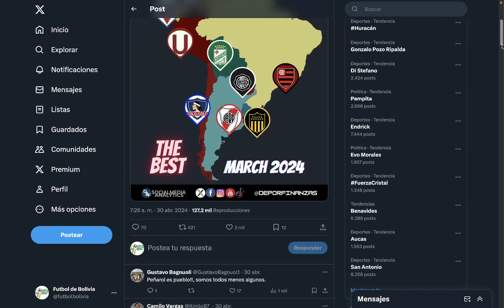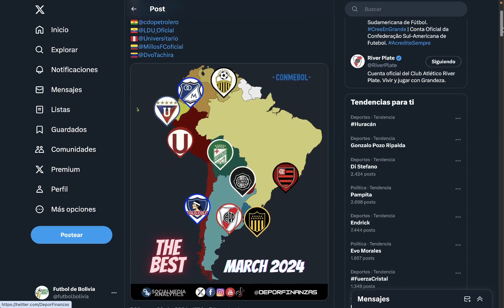Oriente Petrolero el Club Mas Popular en Redes Sociales de Bolivia en Marzo 2024